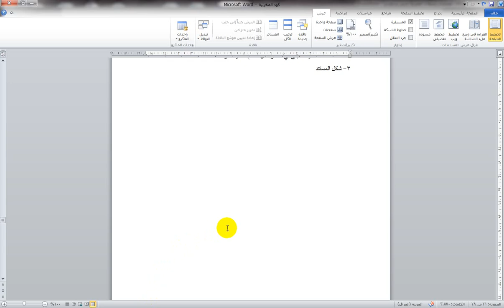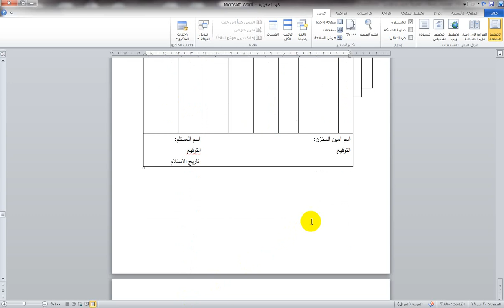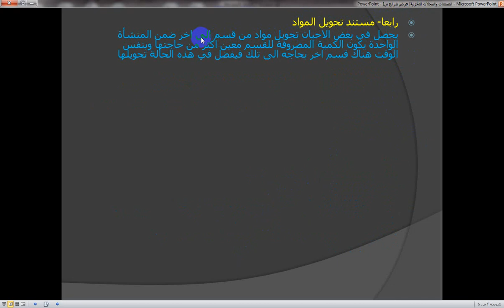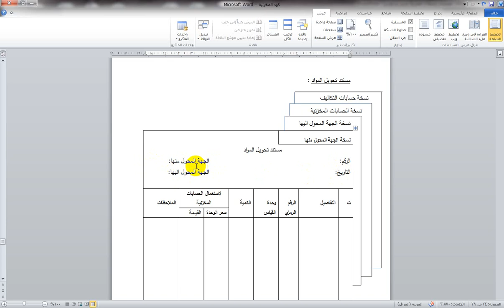المستندات المخزني - المرحلة الثانية - رئيس مدرب فني/ ايناس جواد كاظم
المستندات المخزني المرحلة الثانية قسم تقنيات ادارة المواد رئيس مدرب فني/ ايناس جواد كاظم